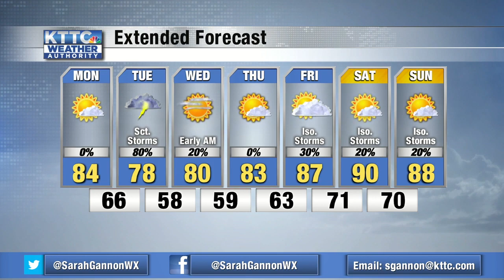Sarah's 5pm Sunday Forecast 7/12/2020